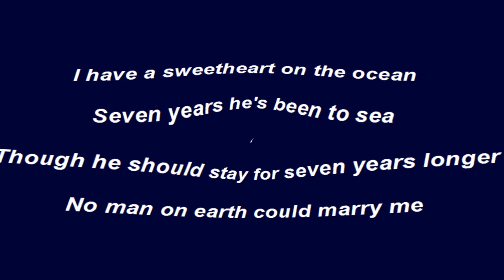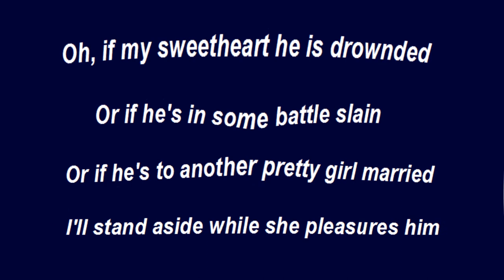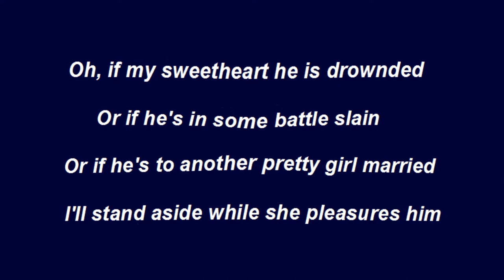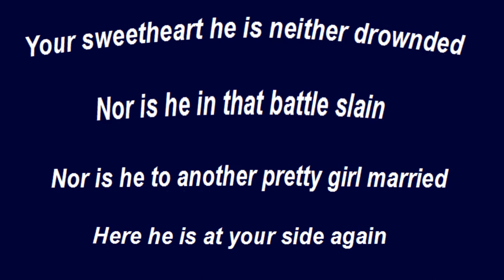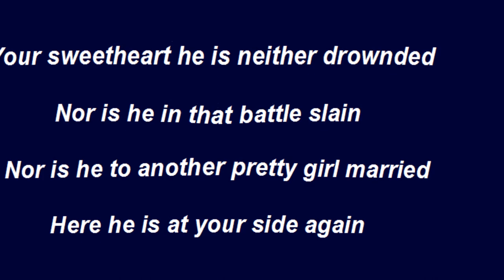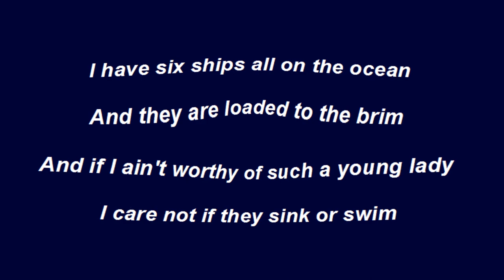Peggy Seeger - Pretty Fair Maid (Early Version) [HD]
Peggy Seeger sings the traditional song 'Pretty Fair Maid' from her early 1960s Prestige album 'A Lover's Garland' (with Ewan MacColl). Seeger plays guitar, banjo and autoharp and Alf Edwards plays concertina on the album. Seeger calls this song in the album liner notes: "A common variant of the 'broken-token' ballad, popular with country singers in Great Britain, where it is usually known as 'The Sailor's Return'." The lyrics transcribed from the song are in the video and also listed below. [Vinyl/Lyrics/17-Images]

Pretty Fair Maid (Early Peggy Seeger Version)

Oh, a pretty fair maid sat in a garden
And a handsome man come a-walking by
He stepped aside and he thus addressed her
Says "Pretty fair maid, won't you be my bride"

I have a sweetheart on the ocean
Seven years he's been to sea
Though he should stay for seven years longer
No man on earth could marry me

Suppose your sweetheart he is drownded
Suppose he's in some battle slain
Suppose he's to another pretty girl married
And he will never come back again

Oh, if my sweetheart he is drownded
Or if he's in some battle slain
Or if he's to another pretty girl married
I'll stand aside while she pleasures him

Your sweetheart he is neither drownded
Nor is he in that battle slain
Nor is he to another pretty girl married
Here he is at your side again

He put his hand into his pocket
His fingers spined, both long and slim
And unto me he gave a locket
And to my feet his knees did bend

I have six ships all on the ocean
And they are loaded to the brim
And if I ain't worthy of such a young lady
I care not if they sink or swim

Traditional Song

[Lyrics transcribed by Gary Larson]